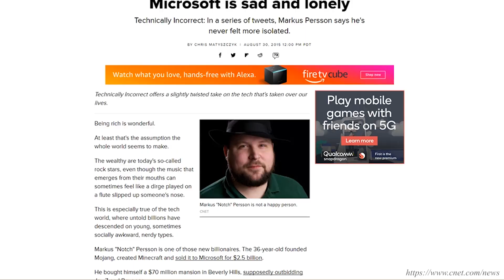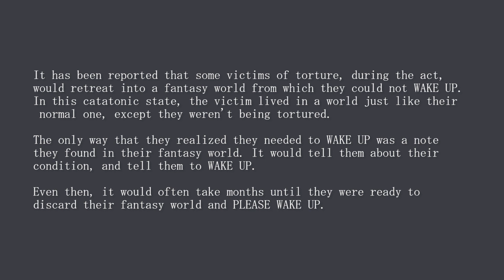MineCraft居然是全世界最多人玩的遊戲 | 阿謙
大家一起來聽阿謙葛格說故事囉
(右下角可開啟中文CC字幕)

第一次嘗試用比較輕鬆有趣的方式聊一個遊戲
比起以前直接一直介紹重點
應該有比較生動一點吧XD
沒意外我自己有一些想介紹的會先把他介紹過一輪
也歡迎大家可以在底下留言跟我推薦一些遊戲

P.S:影片中有些發音不是很標準造成大家不便請見諒
下次我會再多加注意的QQ

**特別感謝**
愛倫 和 Yaki 還有 我自己
後製/皮尺

非常歡迎下午茶吃的喝的置入(x
怕豹ヽ(✿ﾟ▽ﾟ)ノ！